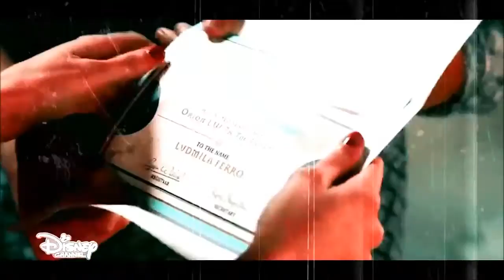Federico y Ludmila || Runnin'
fedemila♥♥